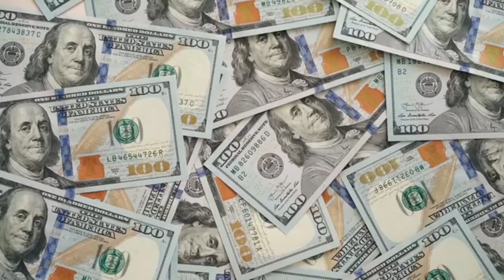Leaving the Village at 15: A Journey of Independence and Self-Discovery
Join me on an emotional and inspiring journey as I recount my experience of leaving my village at just 15 years old. In this deeply personal video, I share the intimate details of my path to independence, self-discovery, and the transformative moments that shaped my coming-of-age.

From the initial decision to leave home to the overwhelming sense of freedom and fear, I take you through the highs and lows of my teenage years. You'll hear about the struggles I faced adapting to a new environment, the people who influenced my journey, and the lessons I learned along the way. Each challenge became a stepping stone towards building my character and resilience.

Reflect with me on the pivotal choices that defined this chapter of my life. I'll discuss how these decisions, though difficult at the time, led to moments of empowerment and self-realization. This narrative captures the essence of teenage adventures, providing valuable insights into how significant life choices can profoundly impact personal growth and shape our identities.

Remember, the journey to a balanced and fulfilling life starts with a single step. Embrace your skills and nurture your spiritual growth with Coachwilfredasuquo.